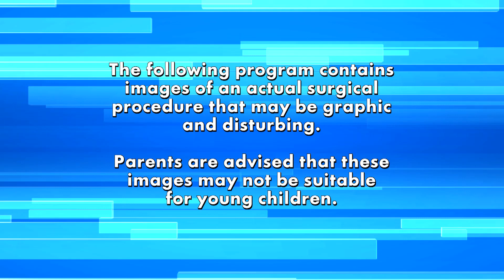Watch Woman’s Bulging Eyes Fixed with Surgery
Samantha is an artist and a mother but a Graves’ disease diagnosis changed everything. She was in danger of losing her life and her heart was beginning to fail. Her thyroid was removed in order to get her health back and almost immediately her symptoms subsided. Samantha shares that everything went back to normal but her eyes, which always looks surprised and bulging. Watch as Samantha undergoes eye surgery with Dr. Raymond Douglas.